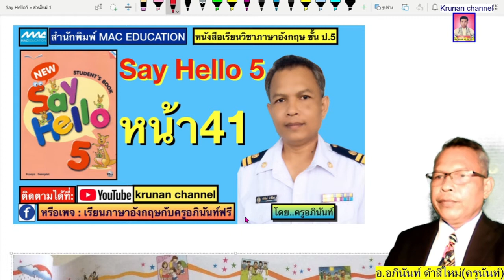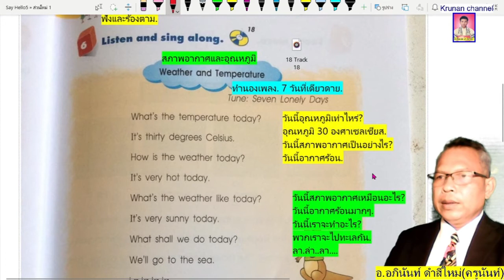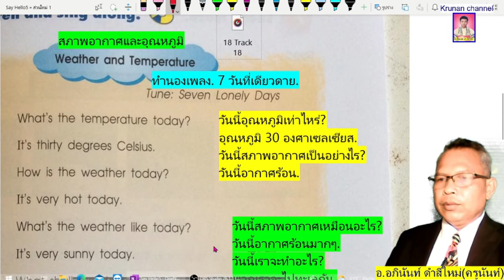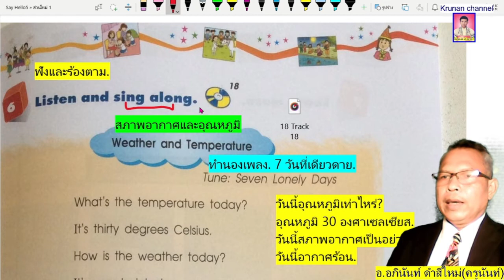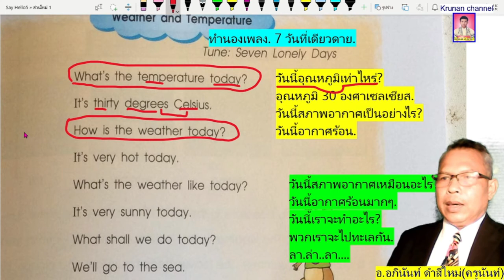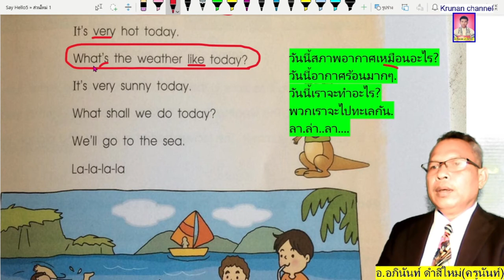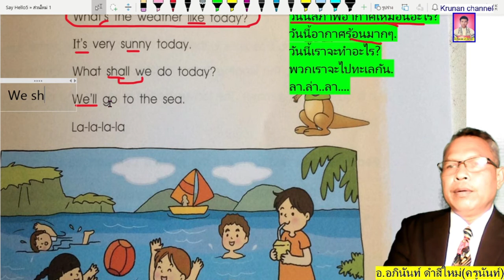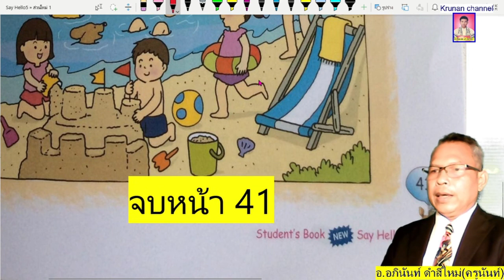Say Hello 5 หน้า41 นำตำราเรียนวิชาภาษาอังกฤษชั้น ป.5 มาสอนให้ฟรี หนังสือชื่อ"Say Hello5" เชิญชมครับ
กระผม นายอภินันท์ ดำสีใหม่..ปริญญาตรีคณะมนุษยศาสตร์(เอกภาษาอังกฤษเกียรติยม) จากมหาจุฬาลงกรณราชวิทยาลัย พธ.บ.รุ่นที่ 36 ได้เป็น Youtuber สอนวิชาภาษาอังกฤษ โดยนำตำราเรียนมาสอนให้ทุก ๆ หน้า ตอนนี้ที่ทำคลิปจบไปแล้วตั้งแต่หน้า 4-108 คือหนังสือ Access 3 (สำหรับม.3) ,เฉลยข้อสอบโอเน็ต(o-net) วิชาภาษาอังกฤษ ทั้ง 3 ระดับชั้นเรียนคือ ป.6,ม.3และม.6 และตอนนี้กำลังทำคลิปตำราเรียนชั้นประถมศึกษาปีที่5(ป.5) ชื่อหนังสือ Say Hello5 ,และหนังสือ New World1 สำหรับชั้นมัธยมศึกษาปีที่1(ม.1) หรือมีรายการบันเทิงนิดหน่อย(คลิปการแข่งขันฟุตบอลของลูกชาย และคลิปร้องเพลงลูกทุ่งของครูเอง(ชอบอิอิ) ท่านสามารถพิมพ์ลงไปใน Google search ว่า"Krunan channel"  หรือ  "เรียนภาษาอังกฤษกับครูอภินันท์ฟรี" ท่านก็สามารถเข้าชมคลิปต่างๆ ดังกล่าวได้ทั้ง 2 ช่องทาง คือในช่อง youtube ชื่อช่อง "krunan channel" และในเฟสบุ๊คแฟนเพจ: ชื่อว่า"เรียนภาษาอังกฤษกับครูอภินันท์ฟรี" ขอขอบคุณทุก ๆท่านนะครับผม.